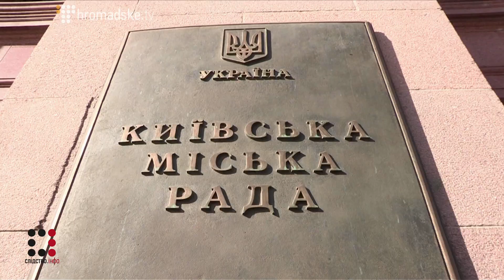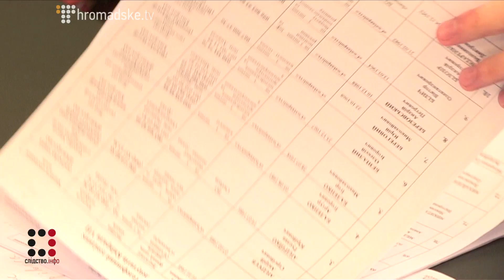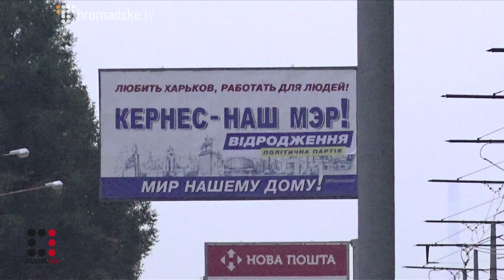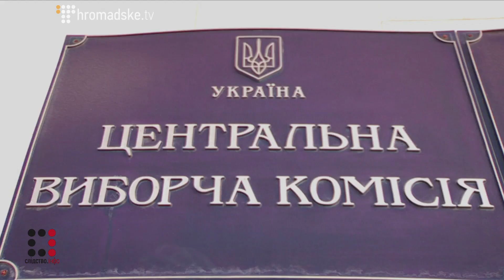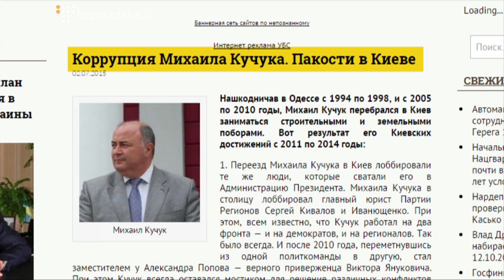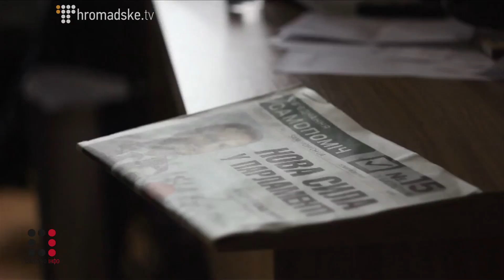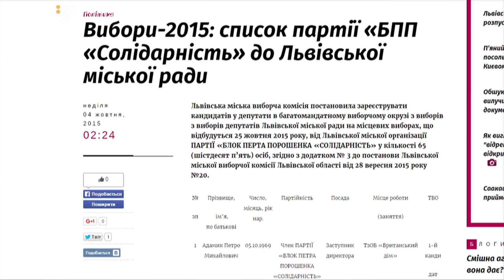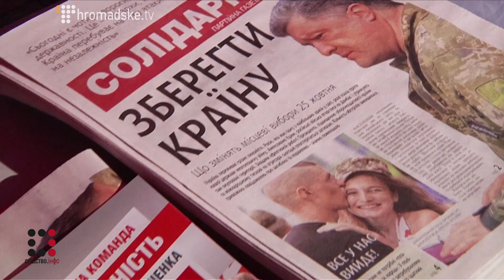"Слідство.Інфо" # 56 від 14.10.2015: Місцеві вибори: Київ, Харків, Одеса, Львів, Рівне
У 56-му випуску програми "Слідство.Інфо" від 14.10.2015:
Про кандидатів на місцевих виборах у Києві, Харкові, Одесі, Львові і Рівному.